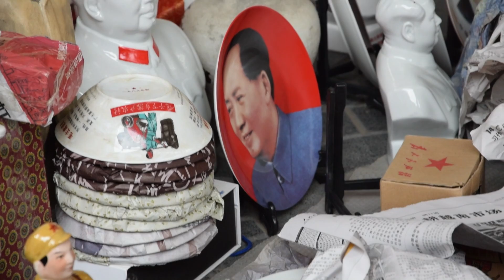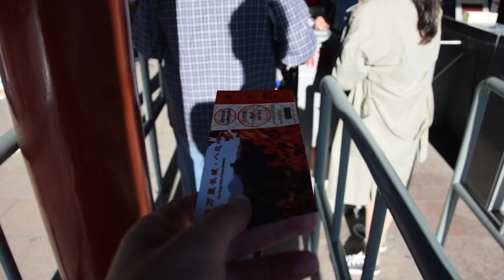Eating scorpions !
Life in China • Part 2 •

- Song by Fibzy